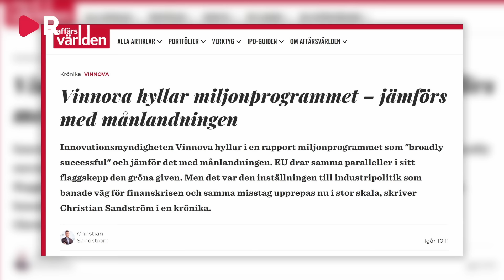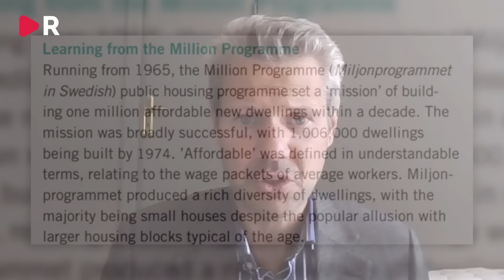Professorn: Den gröna omställningen är det nya miljonprogrammet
De stora satsningarna på "gröna" industrier i Sverige kan hota ekonomins stabilitet, varnar Christian Sandström, biträdande professor vid Internationella Handelshögskolan i Jönköping. Eftersom det är staten och myndigheter som står för en stor del av investeringarna försvinner risktänkandet, och projekten sätter upp ohållbara mål. Samtidigt kritiserar Sandström den grandiosa självbild som de så kallade gröna bolagen har.